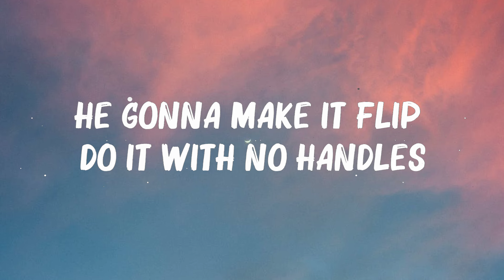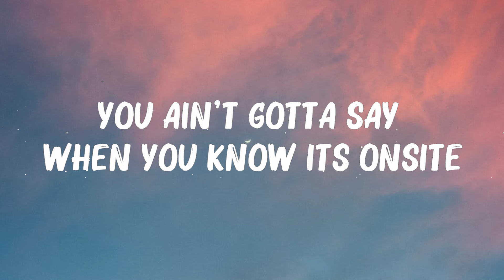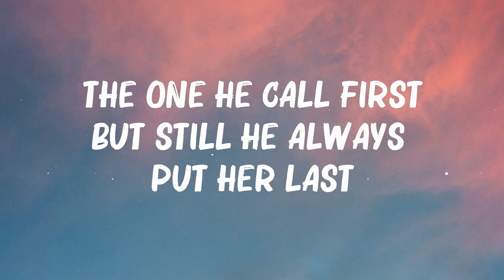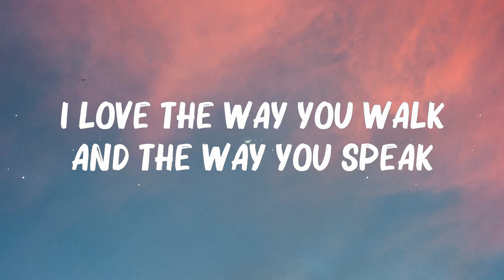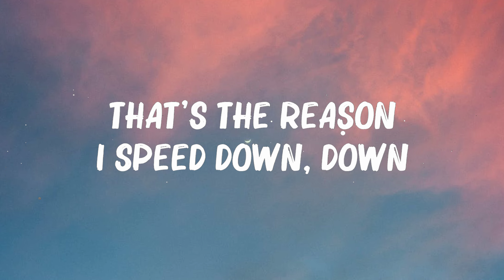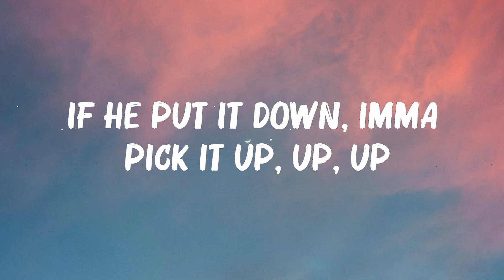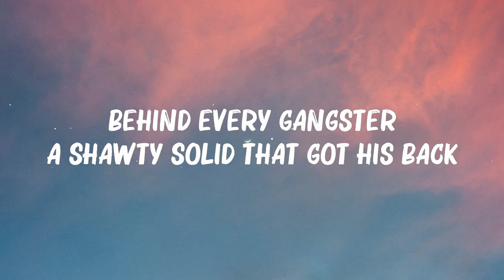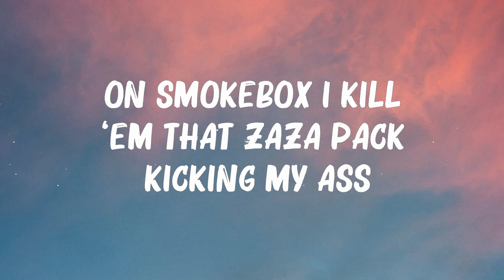Doechii - What It Is (Lyrics) (Solo Version)... Mix Lyrics 2023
Doechii   - What It Is (Lyrics) (Solo Version)...

Back it up gon'